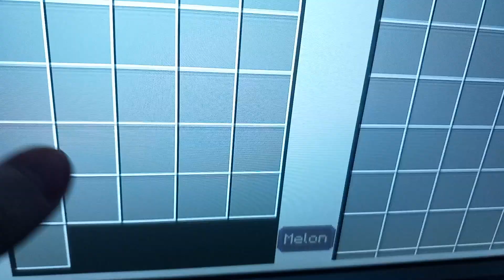loki server 5 ep